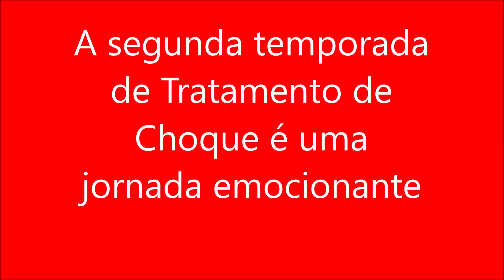A segunda temporada de Tratamento de Choque é uma jornada emocionante